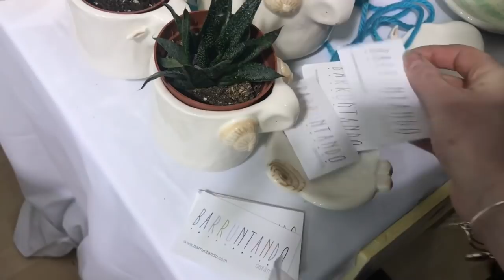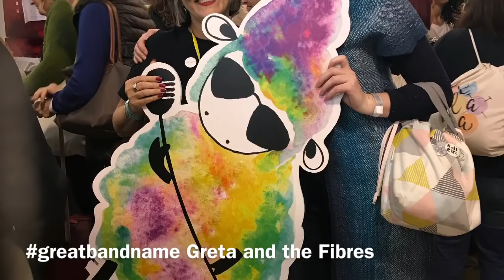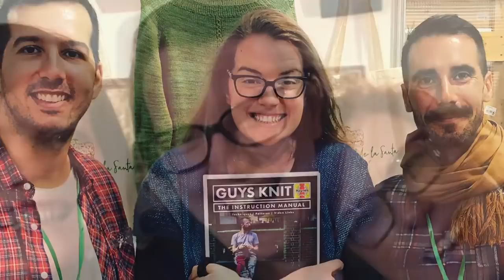Barcelona Knits Festival - Sunday and Monday! A Babbles Travelling Vlog